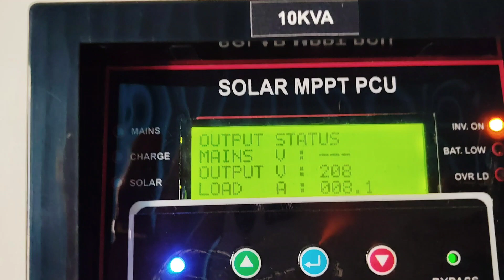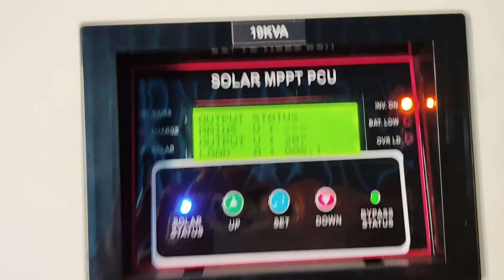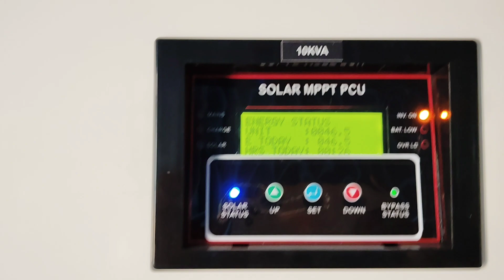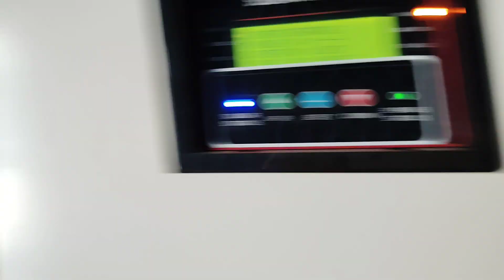Direct Solar Inverter with Battery Backup Installation and Live Testing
VMP CALCULATION :-
No.of panels X Panel VMP(on solar panel spec) = VMP
Eg: 7(no.of panels)x35V(on solar panel spec)= 245VMP

For more details:-
 Techpark Power solutions
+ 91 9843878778